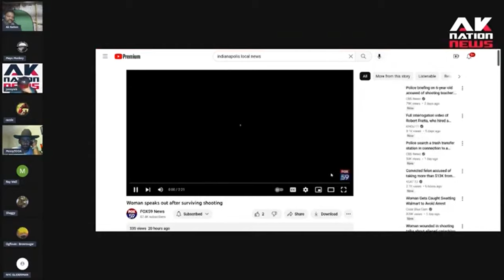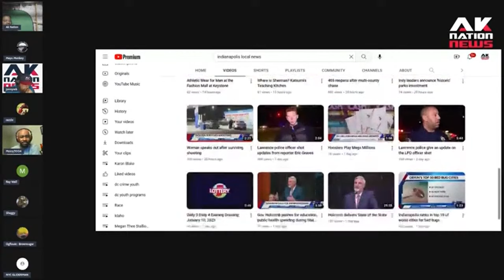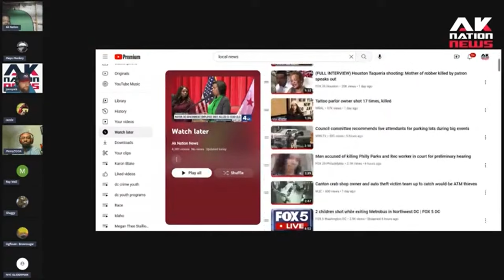A dispute between neighbors over a trash can lead to a man being killed by police in front yard.